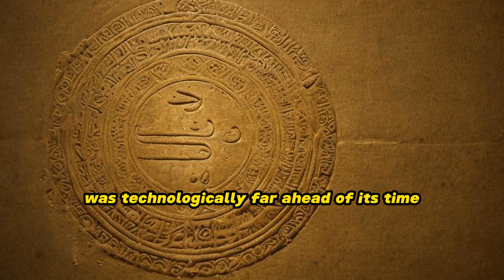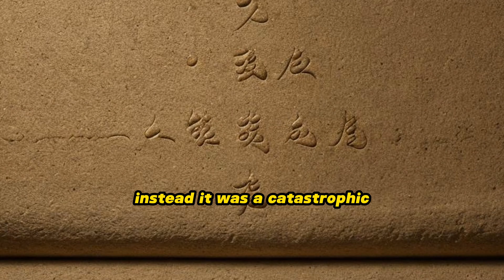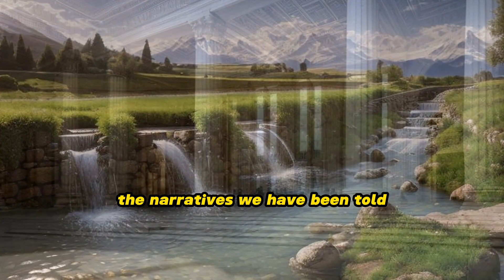Unmasking the Mystery of Troy's Existence!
Welcome to a captivating exploration of one of history's greatest enigmas: the legendary city of Troy. In this thought-provoking video, we delve deep into the intriguing question that has puzzled scholars and storytellers alike for centuries: Did Troy actually exist? Join us as we embark on a fascinating journey through archaeological discoveries, historical accounts, and expert theories to unmask the truth behind this ancient mystery. We'll examine the famous Trojan War, delve into the works of Homer, and analyze the evidence unearthed at the archaeological site of Hisarlik. Prepare to be immersed in a world of ancient battles, mythical heroes, and archaeological puzzles as we seek to shed light on the existence of the mythical city. Don't miss this opportunity to uncover the secrets of Troy and delve into the captivating tale that has captivated the world for millennia. Get ready to unmask the mystery of Troy's existence!